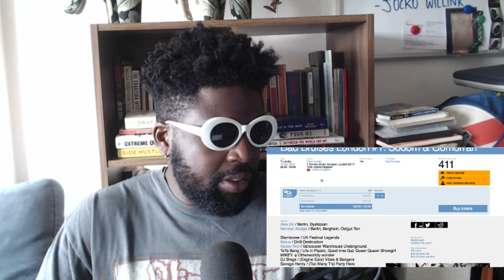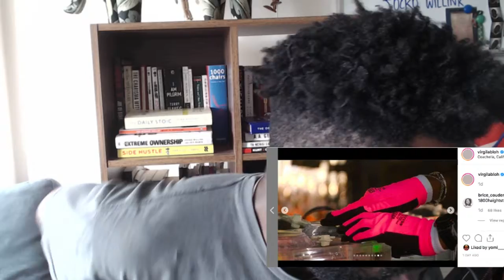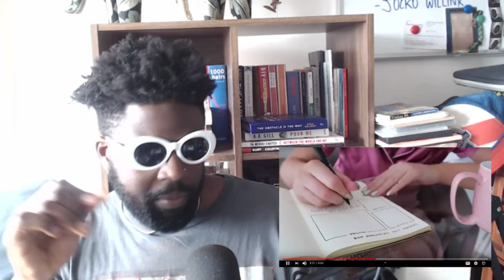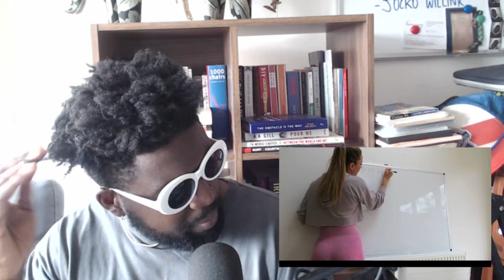The Agostinho Zinga Show #180 | "Audio Visual Experience"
Agostinho rambles about Nina Kravis first live performance at Coachella, Vigil Abloh's DJ stage design and exclusive Pioneer CDJ's, Childish Gambino tribute to Nipsey Hussle, Mac Miller and his late father, YouTuber's and their morning routines, TJ Dillashaw's apology and more...